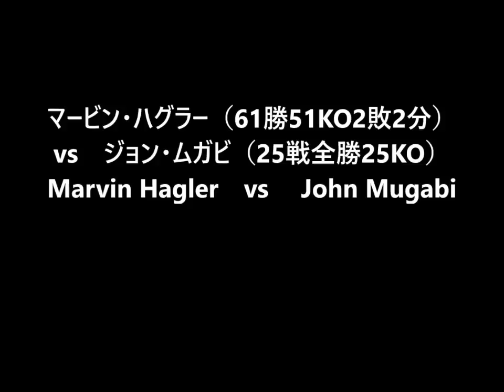【KO決着世界戦５試合】ハードパンチャー対決・どちらが最強パンチャーか（ボクシング）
倒し屋同士の戦い・５連発、カルロス・サラテ（45戦全勝44KO）vsアルフォンソ・サモラ（29戦全勝全KO）、ウィルフレド・ゴメス（25勝25KO）vsカルロス・サラテ（55戦全勝53KO）、マイク・マッカラム（26戦全勝23KO）　vs　ジュリアン・ジャクソン（29戦全勝27KO）、マイク・タイソン（43勝37KO1敗）vsフランク・ブルーノ（40勝38KO4敗）、マービン・ハグラー（61勝51KO2敗2分）　vs　ジョン・ムガビ（25戦全勝25KO）

【4人の偉大な世界王者】最多防衛記録を持つボクサー＆長期政権を崩した日本人ボクサー

【伝説の激闘】世界で最もクレイジーなボクシング試合トップ５｜ボクシングドキュメンタリー

【現役日本人ボクサーPFP】選んでみた！ランキングTOP10【パウンドフォーパウンド】

ボクシング世界王者が大巨人とガチ殴り対決！内山高志の本気パンチで180kgビッグ・ジョーは倒せるのか！？

【まさか！】世界ボクシング史に残る下剋上KO トップ10＋α Top 10 Giant Killings in Boxing History

元ボクシング世界チャンピオンが語る！歴代チャンピオンのここがスゴイ！第20回　マイク・タイソン

【喧嘩スパーリング】竹原を倒しジムを乗っ取る！ピーター・アーツとも拳を交えた伝説の男が登場!!どうなる!?

【マイク・タイソン】全盛期 vs 53歳｜違いはどれほどなのか？- FT News EP. 52

世界最強のボクシングチャンピオンに喧嘩を売ったクレイジーな男！｜マイク・タイソンドキュメンタリー

世界で最も重いパンチを持つ男！｜ボクシングで最もパンチが重い選手TOP10！

【内山高志×武井壮】衝撃！脅威！百獣の王の身体能力にKOダイナマイト・内山も驚愕！クマ殺しパンチ習得👊年末メイウェザー戦⁉

マイクタイソン サンドバッグ打ち

【最強の壁]ジョンリル・カシメロ vs 井上尚弥　KO解説/海外の反応・インタビュー ボクシング

240戦無敗ストリートファイターがボクシング ヘビー級王者に喧嘩を売った結果

ロイ・ジョーンズ・ジュニアの最も衝撃的なKOトップ５！｜ボクシングドキュメンタリー